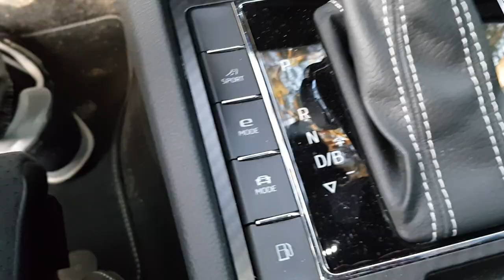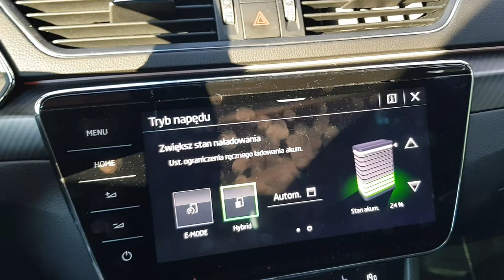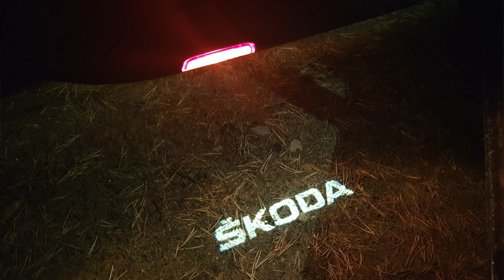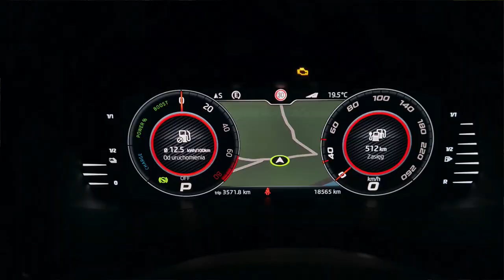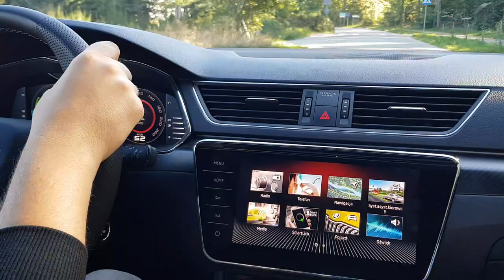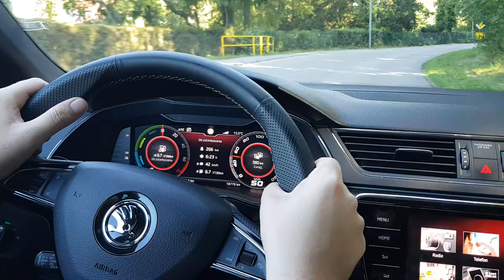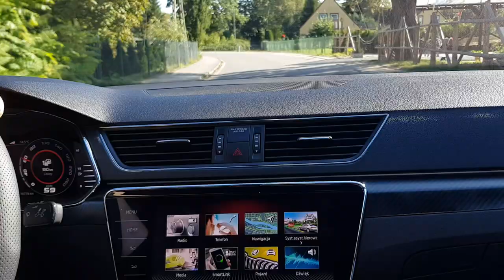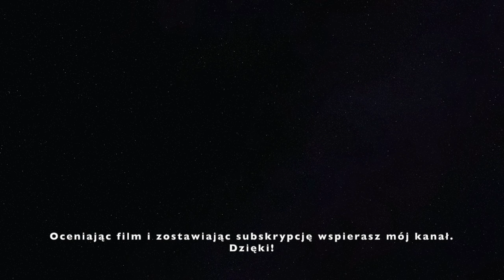Skoda Superb iV 1.4 TSI PHEV - jak jeździ? Ile spala? Ile kosztuje? TEST AutoMotoVlog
Skoda Superb iV 1.4 TSI PHEV DSG.
Czy hybryda w Superbie ma sens? Jak jeździ? Ile spala i ile kosztuje?

Samochód do testu użyczyła Skoda Polska.